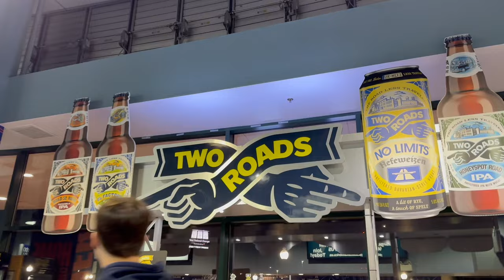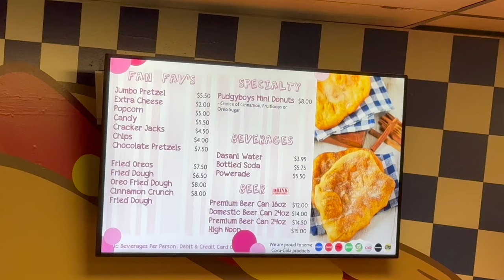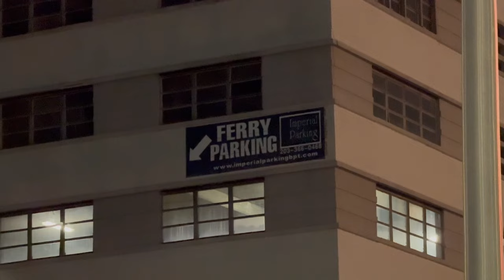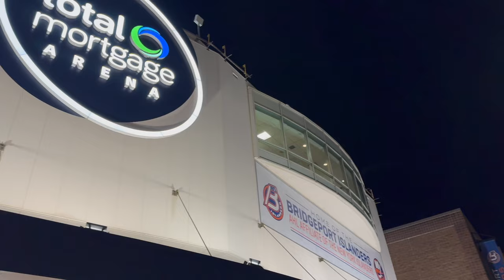PWHL New York vs Ottawa Game EXPERIENCE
PWHL New York Sirens vs. Ottawa Charge game at Total Mortage Arena in Bridgeport Connecticut. My first ever PWHL game in their inaugural season! We're here cheering on the professional women's hockey game and experiencing a PWHL game for the first time. The whole experience watching and attending PWHL New York Game. @thepwhlofficial New York Sirens

We love to visit the Walt Disney World Resort including Magic Kingdom, Hollywood Studios, Epcot, Animal Kingdom, and Disney Springs. We also love Universal Studios Orlando and visiting Islands of Adventure, Universal Studios, and are very excited for the upcoming Universal Epic Universe!